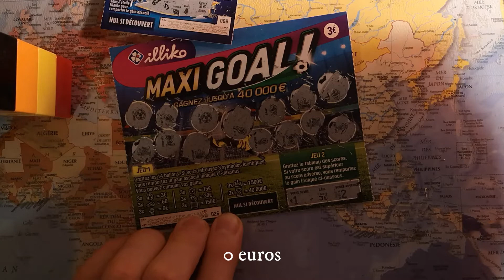Acheter 10 euros de ticket de jeu à gratter - Episode 2